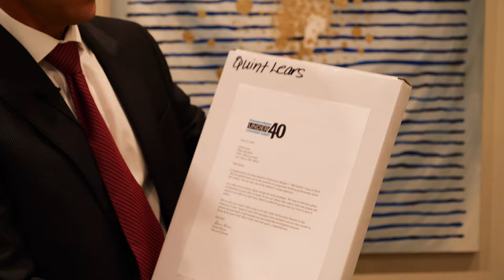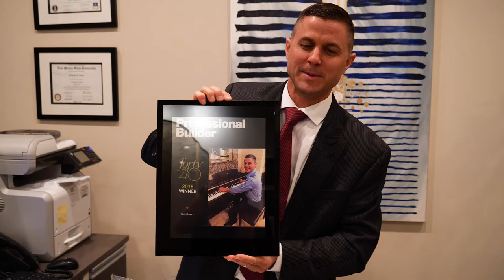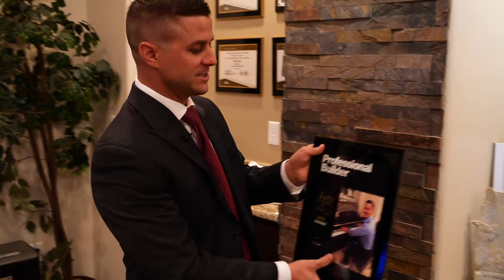Professional Builder Magazine 40 Under 40 award recipient - New Home Sales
For more information on the Professional Builder Magazine 40 under 40 award, checkout

Stay updated with us behind the scenes on our instagram @ new_home_sales

Or go to our website and see what all the buzz is about

Thanks again for watching! Keep making an impact!

New Home Sales - Advancing the housing industry and changing the destiny of people's lives in a positive way!